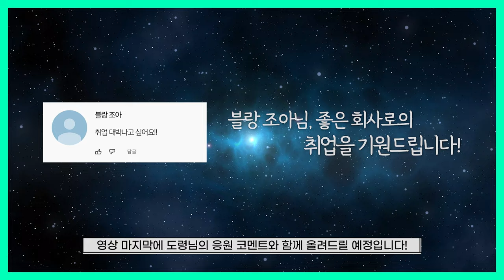2024년 갑진년 양력 11, 12월 호랑이띠 운세 / 두 번 다시 없을 최고의 행운이 옵니다! / 98년생, 86년생, 74년생, 62년생, 50년생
2024년 갑진년
벌써 연말이 찾아왔습니다!
남은 연말도 모두 대박나시기를 기원드리겠습니다!
2024년 양력 11, 12월 🐯운세는 어떨까?